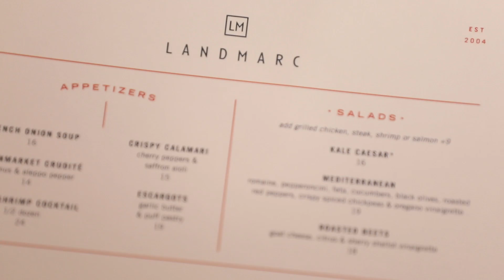SIDE BY SIDE BY SUSAN BLACKWELL: Bonnie Milligan of HEAD OVER HEELS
Bonnie Milligan sits SIDE BY SIDE BY SUSAN BLACKWELL to chat HEAD OVER HEELS, hidden talents and more.